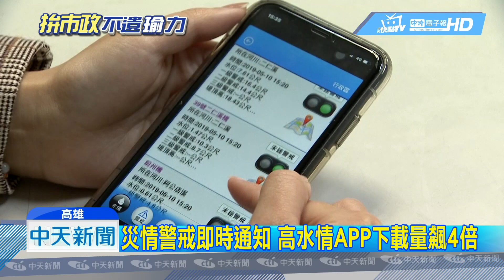20190510中天新聞 防天坑再現！ 韓推「防汛」 高雄水情APP下載量飆4倍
去年高雄出現五千天坑，今年韓國瑜上任，對防汛不馬虎早就開始積極備戰，不但大力推廣「高雄水情APP」，把即時資訊傳送給每一位市民手中，APP下載量破近3萬次，為往年的4倍之多，而基礎的防汛準備，包含重鋪道路、填補箱涵破洞、太空包和排水截流站，都比往年準備得更完備，就是希望能降低雨季帶來的損失。